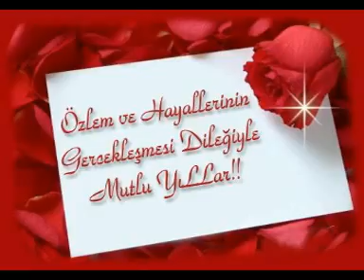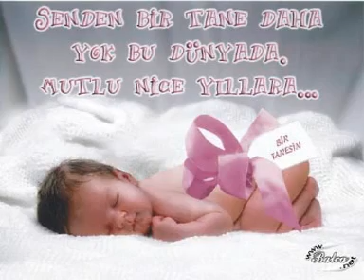ŞEHRİBAN PEKER-İYİ Kİ VARSIN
15 ARALIK 2012
NİCE MUTLU YILLARA